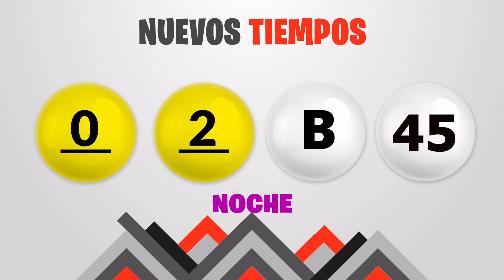Sorteo Nuevos Tiempos y 3 Monazos Tarde del domingo 18 de febrero del 2024